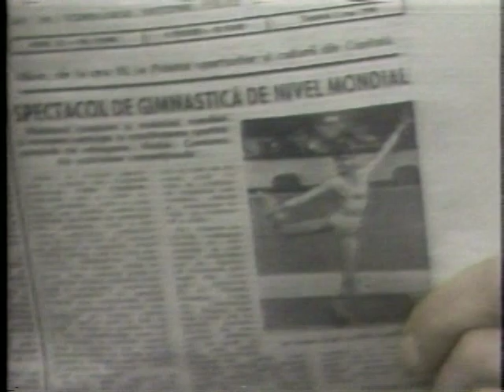Farewell to Nadia part 1/2